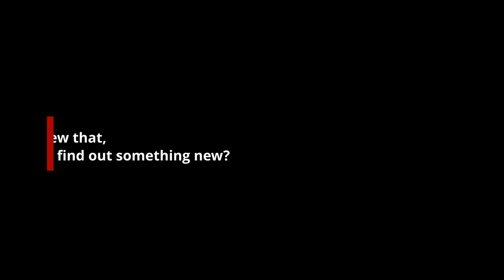Things you didn't know about the Masterclass - including the dates for 2022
Didgeridoo lovers, enthusiasts and fanatics, know that this year there will be the 5th Didgeridoo Masterclass in Croatia, June 14th -19th, 2022. The ultimate didgeridoo training camp, but also a place to meet people who share the passion and the mysterious journey of didgeridoo mastery.
In specifications this uberworkshop consists of:
– five days of didgeridoo togetherness
– more than 20 hours of exercising, including in depth explanation and know how of live and studio setup and processing for a didgeridoo
– small learning songs from which you can practice your didgeridoo techniques
– a small concert by the participants in a very smooth and easy atmosphere (hopefully)
– a textbook that encompasses all the given knowledge at the workshop
– amazing food at a very beautiful farm, all meals included, home made superfood from Croatia
– cozy accommodation in one of the farms’ houses
– almost guaranteed Sun!! =))
– super participants, comrades with whom you can share didge playing but also you can cry together through the night because of all the things I have said and done to you during the day
How do you know that you are ready for the masterclass?
– You need to have a desire to become proficient at didgeridoo playing – this is the most important point
– You need to have “some” experience in playing which means that you need to be able to do circular breathing, some rhythms, if you have some performing experience, great, but it is not obligatory
– You need to be able to withstand 5 days of didgeridoo brutality
If you come by plane, you need to arrive to Zagreb airport and then from Zagreb you take the bus to Šumećani where Masterclass is. If you come by a car, you can come directly to Seoski turizam Kezele. It is possible to arrive earlier and leave later than the four days of Masterclass, but that is at your own expense.

Masterclass starts on Tuesday14th June at 1 pm with a lunch and ends on Sunday 1pm 19th June, with a lunch as well.